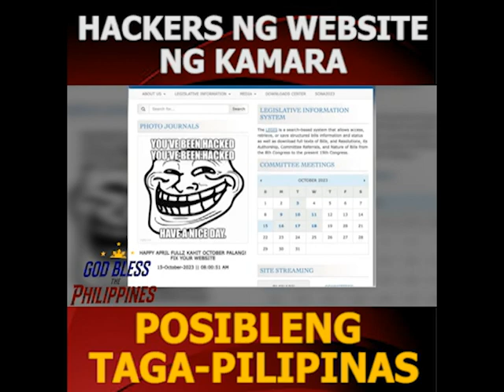Hackers ng website ng Kamara, posibleng taga-Pilipinas lang −DICT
Iniimbestigahan na ng Department of Information and Communications Technology ang pangha-hack sa website ng House of Representatives. Ang itinuturong suspek, posibleng taga-Pilipinas lamang.